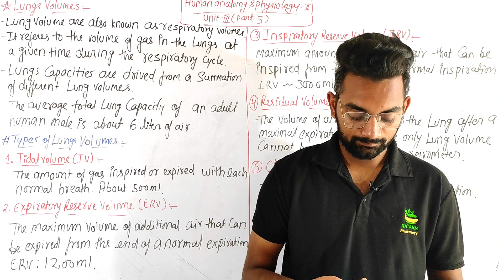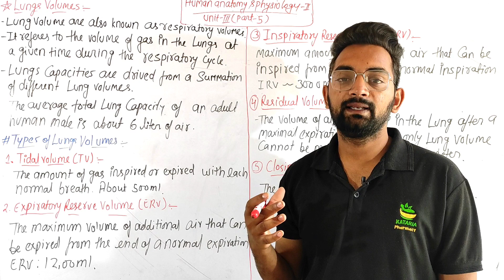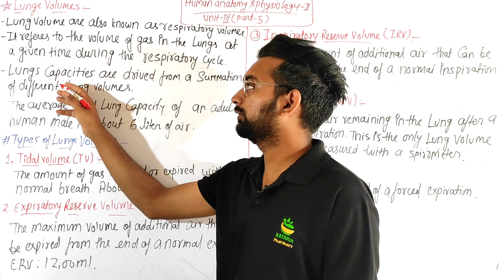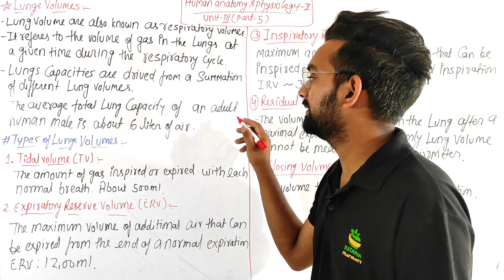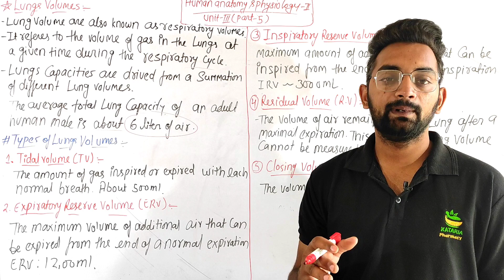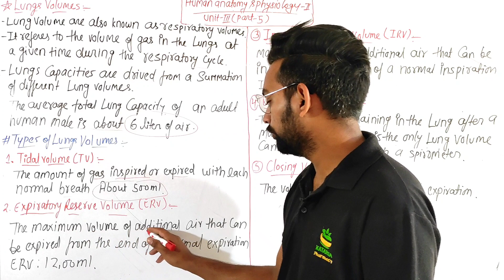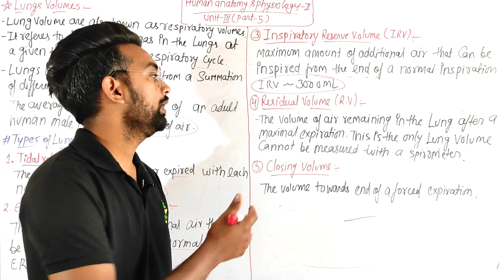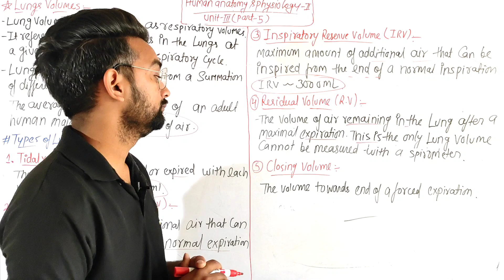Lungs volume,Human anatomy and physiology-II,Unit-3(part-5) B.Pharma 2nd semester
human anatomy &physiology-II unit-3
anatomy of lungs

@Kataria Pharmacy